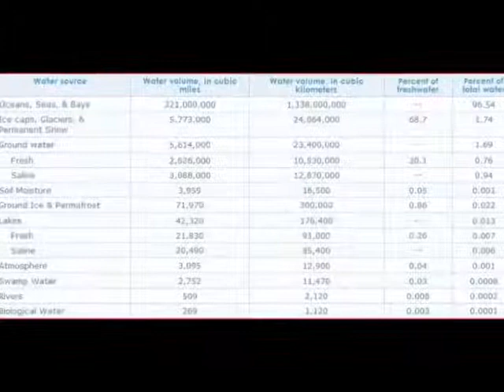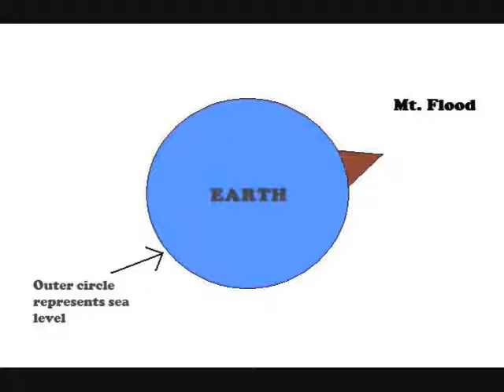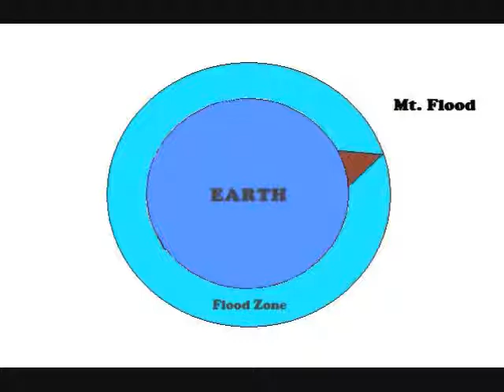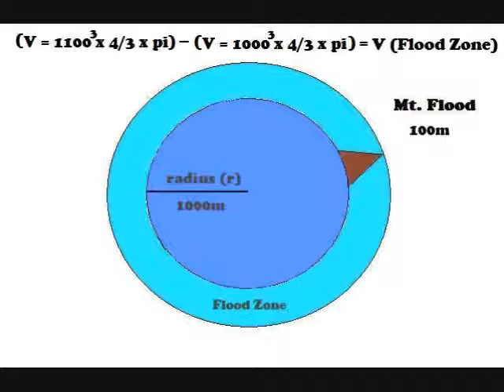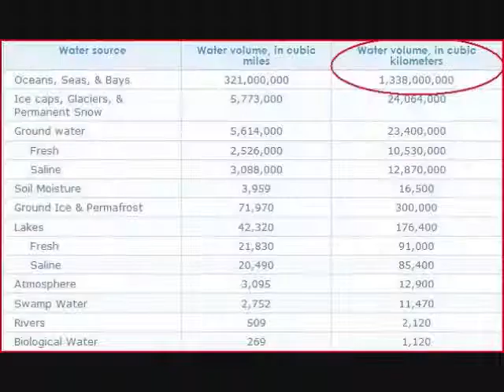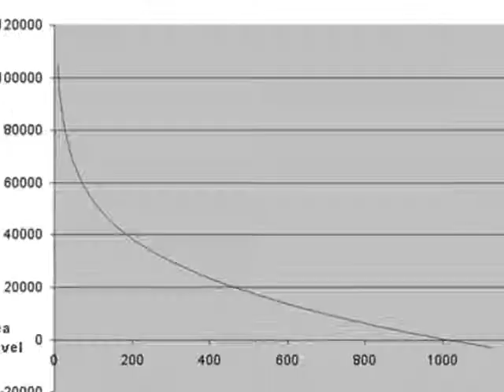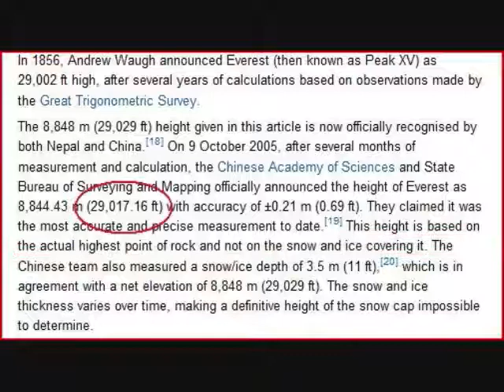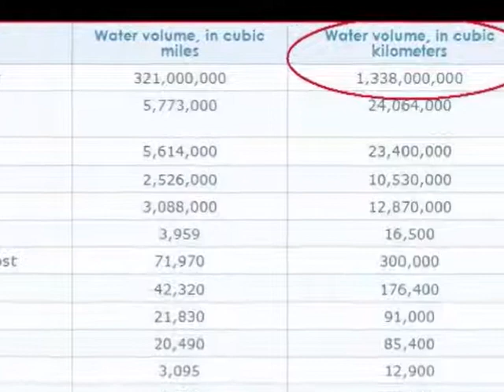Noah's Flood - Mathematically Impossible.flv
MIRROR of bushonomics | May 29, 2010 | 53 likes, 4 dislikes
A basic discussion and explanation of the mathematics behind the impossibility of a literal (worldwide) interpretation of the Biblical Account of Noah's Flood. The planet just doesn't have enough water to do it!

A technical paper on the linguistic reasons why the Biblical account of the Flood must be taken globally and literally (thus ruling out the various so-called "local" interpretations).

The United States Geological Survey report on the total water present on Earth, with their own references embedded.